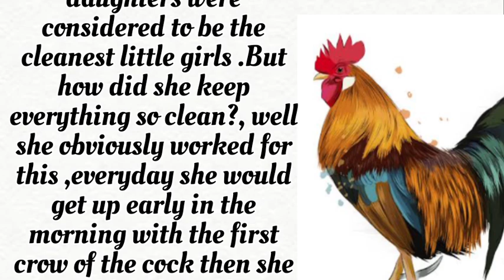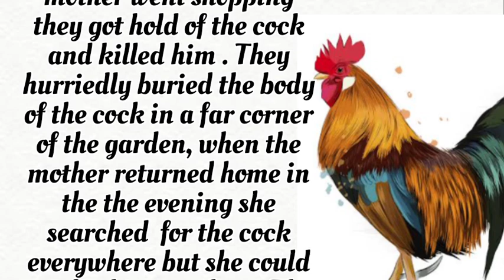The lady and her daughters super story for kids#stories